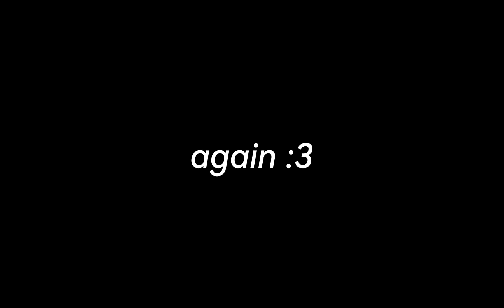⚡"Everyone hates you, and they're not wrong to feel that way."⚡ || Gacha || My Inner Demons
Meet our staffs and members!